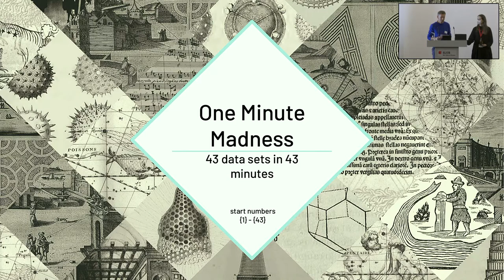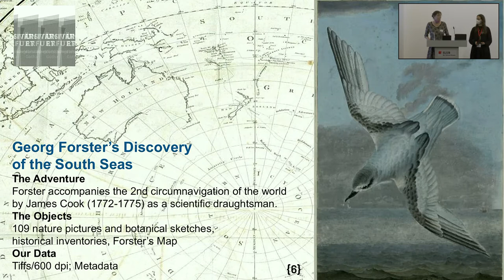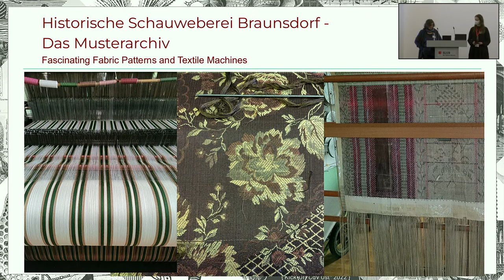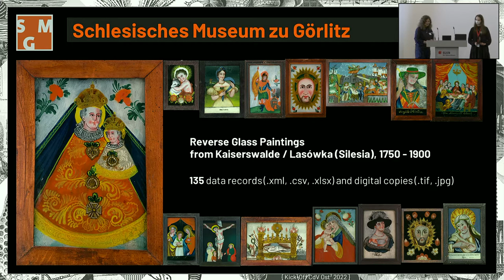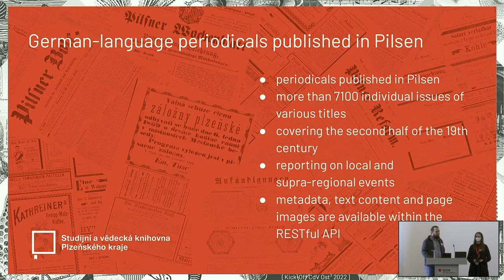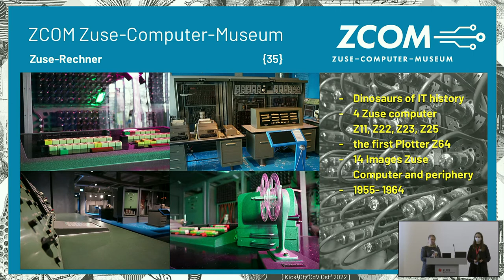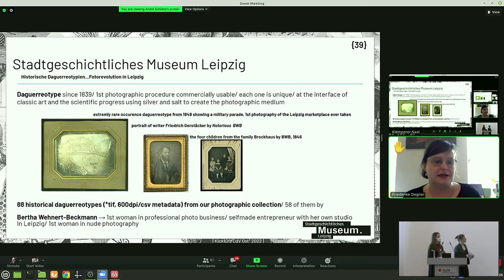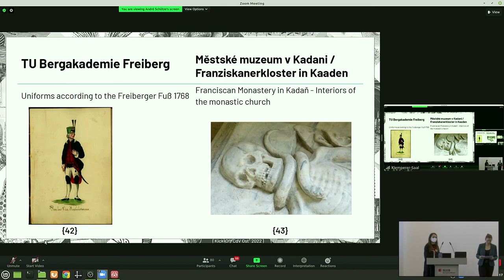CdV Ost³ Kick-Off - 1 Minute Madness (19.03.2022)